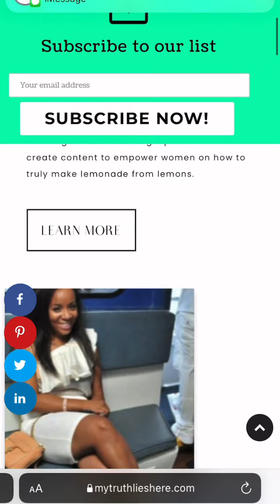Gucci x Balenciaga Unboxing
Gucci x Balenciaga Hacker Project

Here are a few things I purchased while in Paris. I hope you enjoy. What’s your favorite item?

Come say hello to us around the web! Drop us a green heart so I know you about your money 😊

Prada sandals

* 100% ethylene-vinyl acetate upper
* Round toe
* Ankle buckle strap
* Leather sole